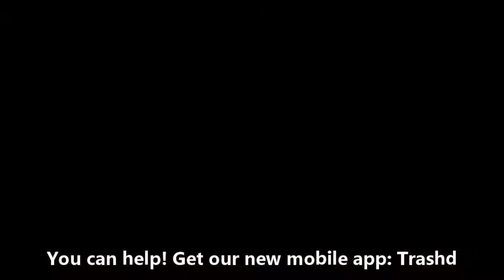Seagull Robotics Autonomous Cleanup Drones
A New Technology to Cleanup Ocean/Beach Trash! Fully autonomous trash removal drones cleaning up our planet 24x7x365 starting with our beaches then moving on to many other environments.